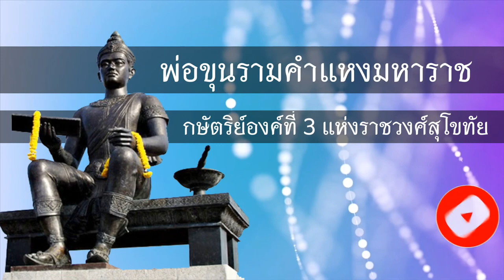ประวัติพ่อขุนรามคำแหงมหาราช รัชกาลที่ 3 | เล่าประวัติกษัตริย์ไทย สมัยสุโขทัย - ครูกวาง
พ่อขุนรามคำแหงมหาราช เป็นกษัตริย์ องค์ที่ 3 ในสมัยสุโขทัย
พระองค์ทรงมีพระราชกรณียกิจมากมาย
และยังทรงเป็นผู้คิดค้น ประดิษฐ์อักษรไทย อีกด้วย

ขอบคุณข้อมูลจาก นามานุกรมกษัตริย์ไทย และ วิกิพิเดีย